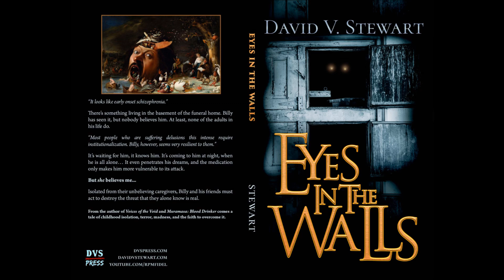Eyes in the Walls, chapter 11 (final chapter)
The conclusion arrives!

Be sure to get my new book on Creativity, now on audiobook